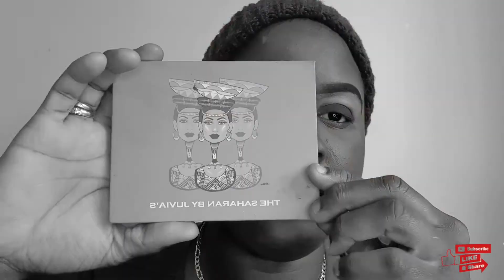Easy Fall Smokey Eyeshadow Tutorial / How to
Hey love! I am back with another Eyeshadow Tutorial Video. This is my Fall Smokey look..

Don't forget to click the notification button so you can always get notify when there's a new video out 🔔

Is Your Girl Sidanny!!

PSALM 46:5 God is within her, she will not fall: God help her to break of day.